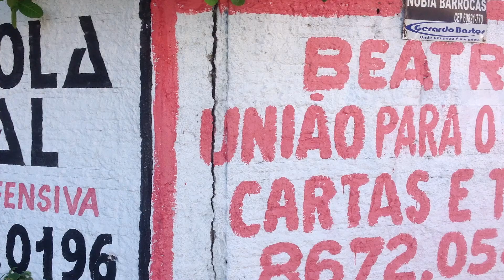Acidentes de 10 deJunho de 2014 065